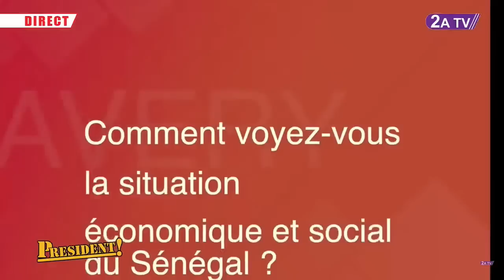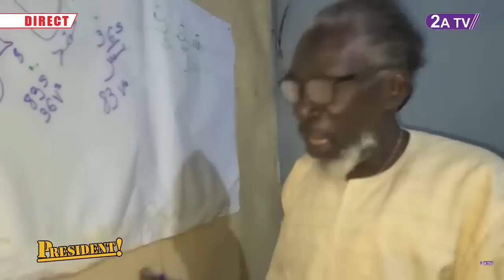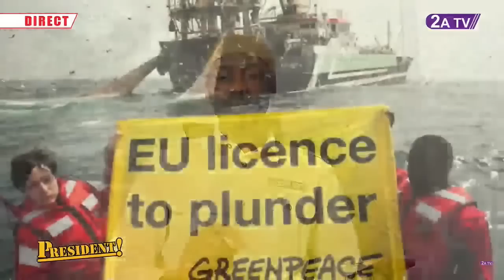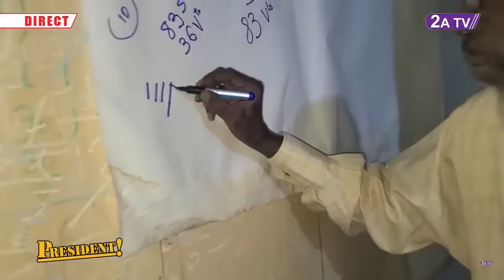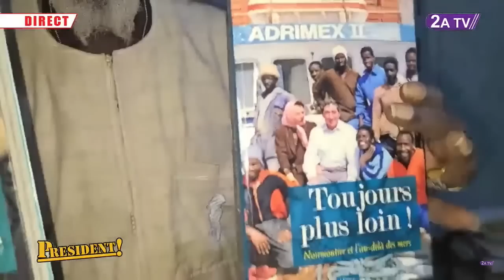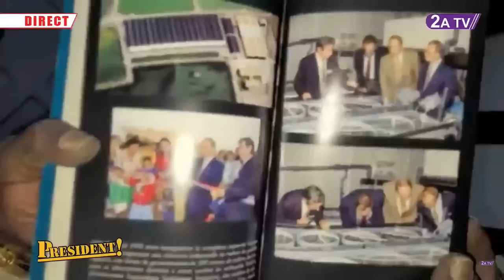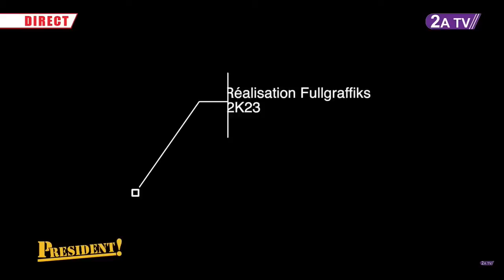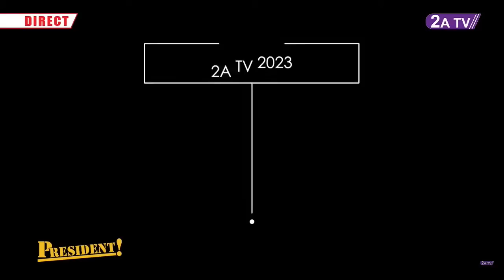[REPLAY⏯️] SITUATION SOCIO POLITIQUE ET ÉCONOMIQUE: le Sénégal sens "dessous dessus"